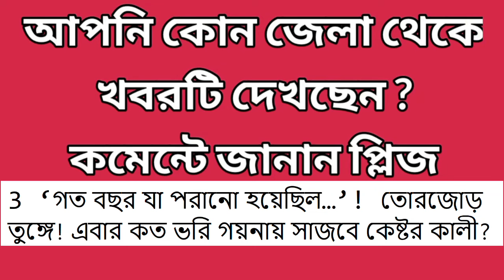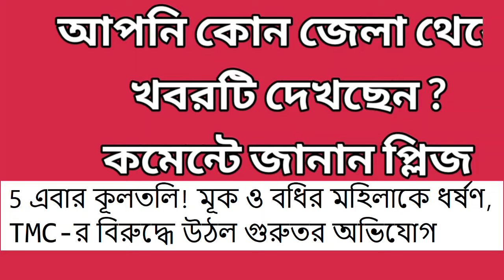05 November 2024 Akashvani Live news | আকাশবাণী স্থানীয় সংবাদ । আকাশবাণী বাংলা সংবাদ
02 November 2024 Akashvani Live news | আকাশবাণী স্থানীয় সংবাদ । আকাশবাণী বাংলা সংবাদ